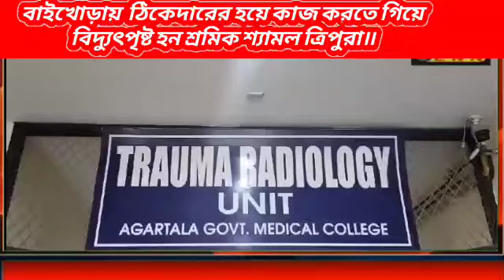বাইখোড়ায় ঠিকেদারের হয়ে কাজ করতে গিয়ে বিদ্যুৎপৃষ্ট হন শ্রমিক শ্যামল ত্রিপুরা